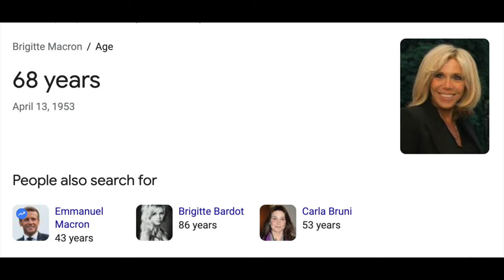Leftist French President Takes A Hard Right... (K-von shows Smacron)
Rarely do you see a leftist hit another leftist with a hard RIGHT. "The Right Show" covers the important news... Add your favorite p*mpSmacron joke here.